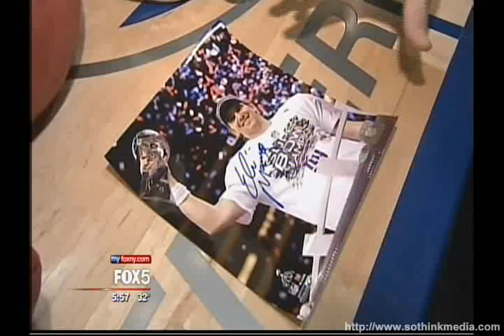131211Fox5 Steiner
Fox5 At Steiner Sports, 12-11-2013